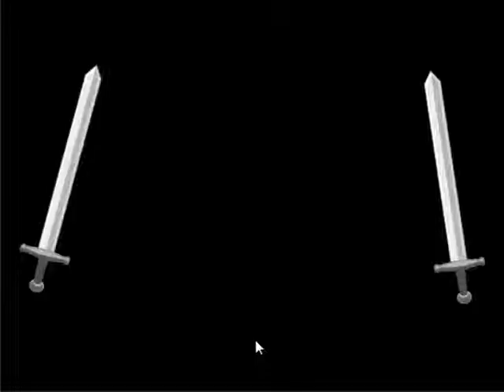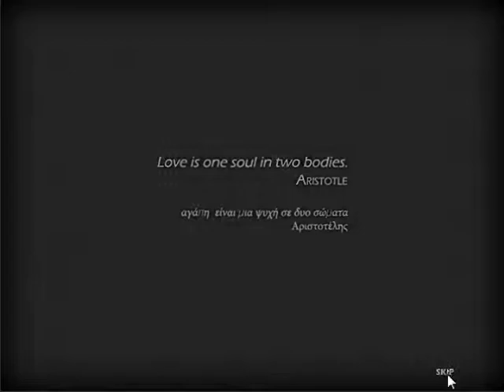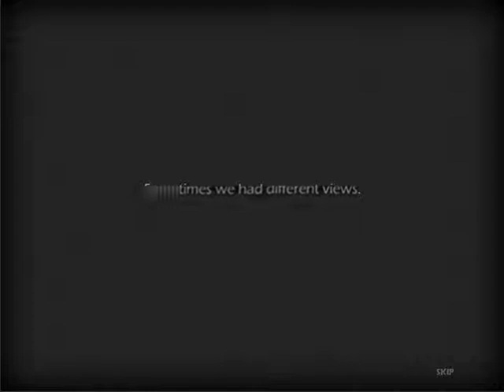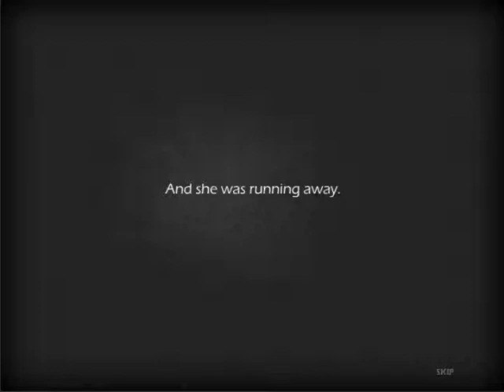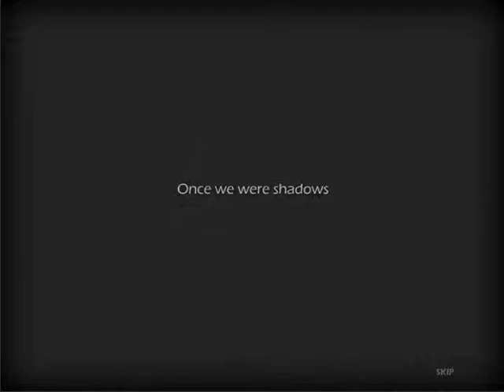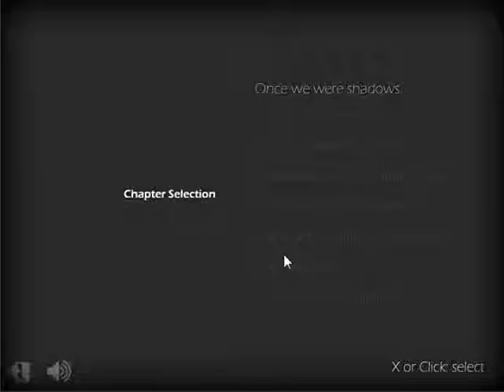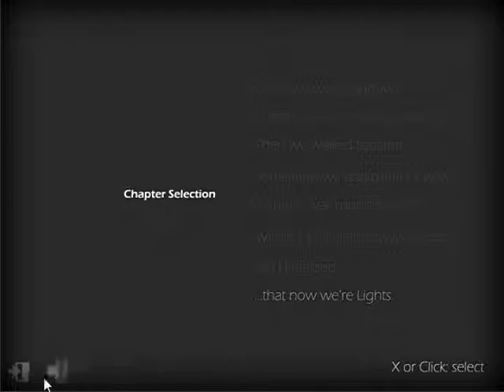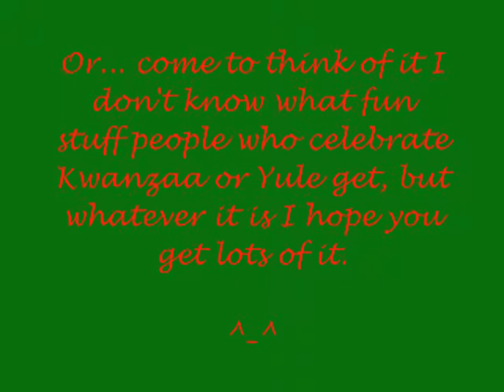The 2011 LP Advent Calendar (Day Twelve): Let's Play One And One Story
Cuddle up with your snowbunny and enjoy this cute little romantic platformer together. :3

That's it for this year, guys! Thanks SO much for sticking with me through all the issues, the upload problems, and router struggles. You guys are so supportive of my LPs. Hope you had a GREAT holiday season, and I'll see you all in 2012 for more LPs, Joker, and Craziness!